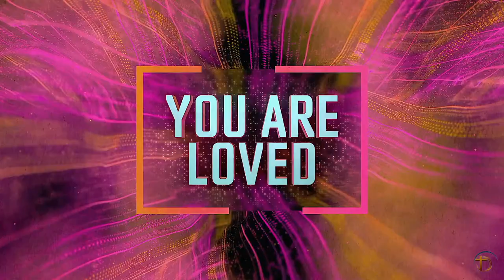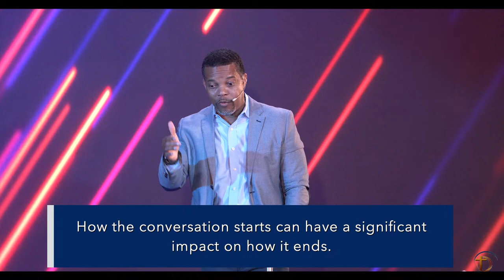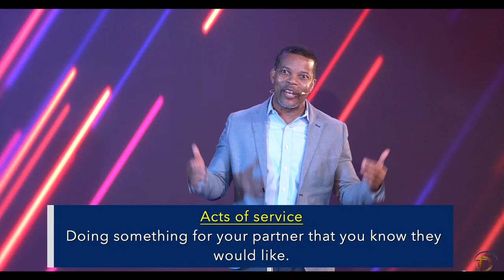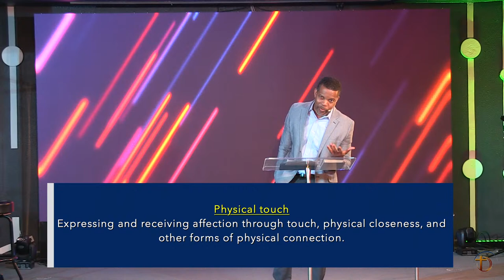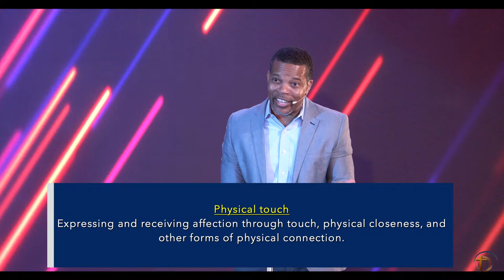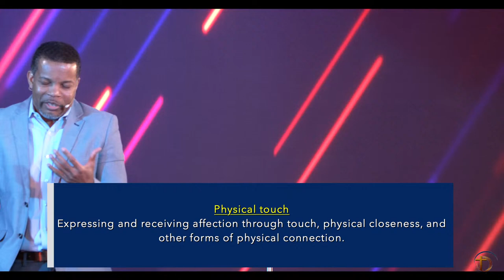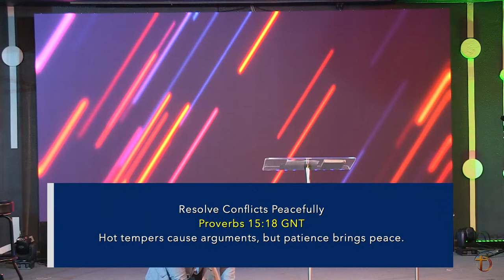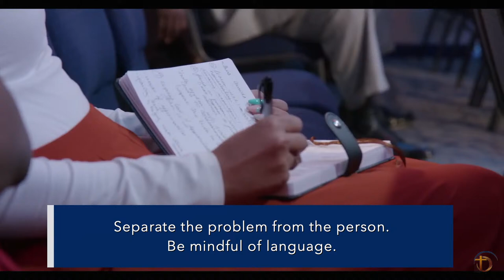Building a Strong Foundation | Pastor Billy Maisooneuve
Christian Assembly Tampa
Lead Pastor: Billy Maisonneuve